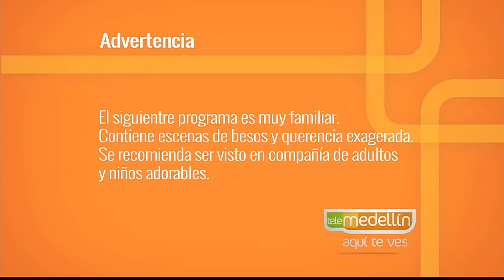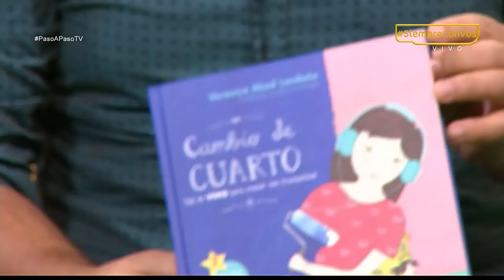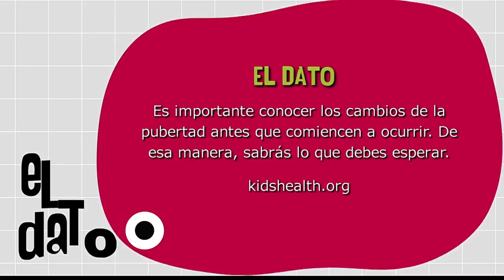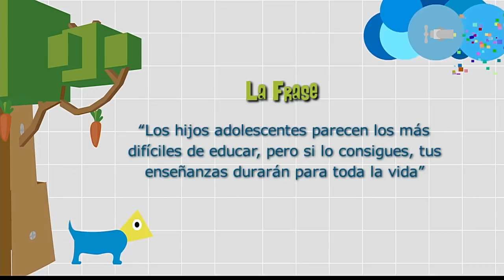La adolescencia y la pubertad [Paso a Paso TV] Telemedellín